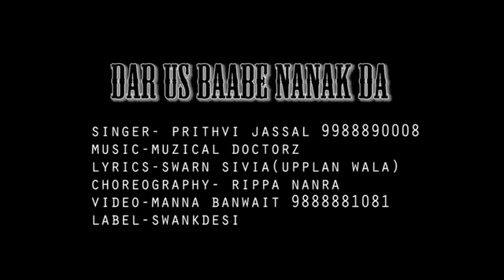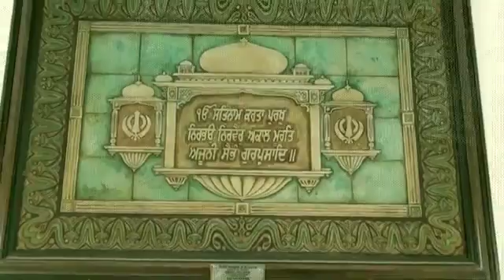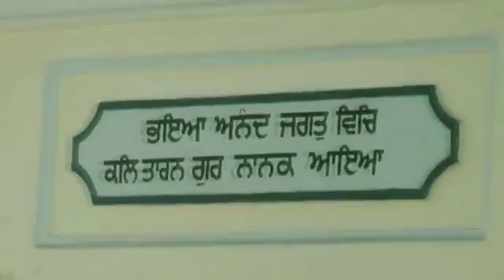Latest Punjabi Songs 2015 Baba Nanak Prith v New Punjabi Songs 2015 Punjabi Songs